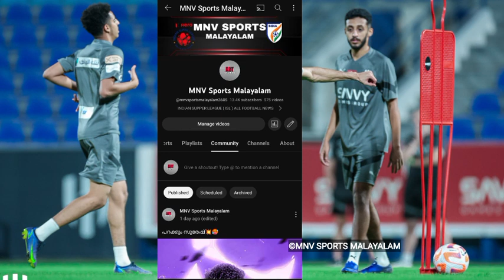Mumbai city vs Al-Hilal ll AFC CHAMPIONS LEAGUE 2023 24 l